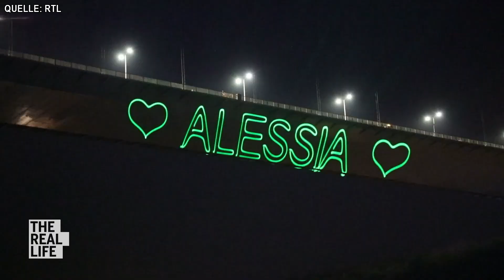ALISSA HERREN HEIRATET?! - The Real Life Staffel 2 - Folge 10!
VERLOBUNG bei ALISSA HERREN! - The Real Life Staffel 2 - Folge 10!
Die Reality-Doku-Soap beginnt dort, wo andere Reality-Formate aufhören, und begleitet einen Freundeskreis aus sieben Reality-Stars, der sich durch die Teilnahme an diversen Shows im wahren Leben gebildet hat. Die Clique um Party-Playboy Calvin Kleinen und Cosimo Citiolo öffnet die Türen zu ihrem Privatleben und nimmt die Zuschauer mit in ihr Leben voller Partys, Projekte und Beziehungen.

Diese Reality TV Stars nehmen an The Real Life teil:

Calvin Kleinen
Cosimo Citiolo
Vanessa Mariposa
Diogo Sangré
Chris Broy
Alessia Herren
Melody Haase

In der Show können die Fans den Alltag von Calvin Kleinen (30), Chris Broy (33), Alessia Herren (20), Melody Haase (28), Cosimo Citiolo (41) und seiner Freundin Nathalie Gaus sowie des Ex-Paares Diogo Sangre (28) und Vanessa Mariposa (30) verfolgen. Doch bald stößt noch ein weiterer VIP zur Clique hinzu: Ex-Promi Big Brother-Teilnehmerin Jennifer Iglesias (24) ist in der neuen Staffel dabei!